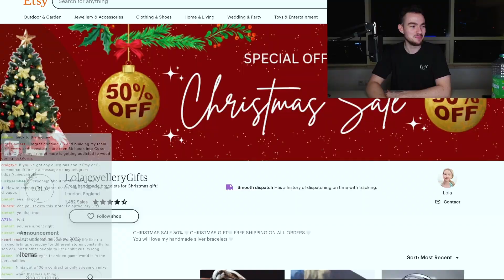OUTSOURCING YOUR TASKS ON ETSY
Let me help you make money - join my £1 course 👇👇👇

Learn Dropshipping for £1 (my £1 course and community about Etsy dropshiping)

I've been doing e-commerce for over 4 years full-time and have done over 6 million in sales.
I started with Shopify dropshipping, mainly doing Facebook and Instagram ads but also using other platforms such as TikTok, Snapchat, and Pinterest. Then I moved on to focusing on longer-term brands and now my main focus for the past year and a half has been Etsy. Etsy is a marketplace such as Amazon or eBay specifically focusing on unique/handmade goods. The longer-term brands I run are in confectionery (sweets) and home goods.

The Etsy stores I run are in jewelry and home goods. My main goal this year is scaling my Etsy stores to 10 million in revenue and expanding my product range in jewellery